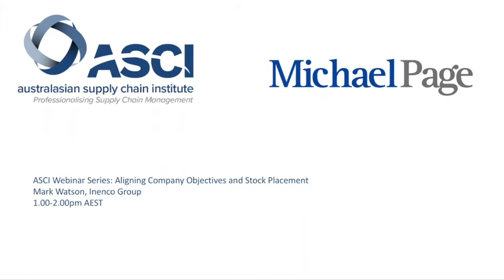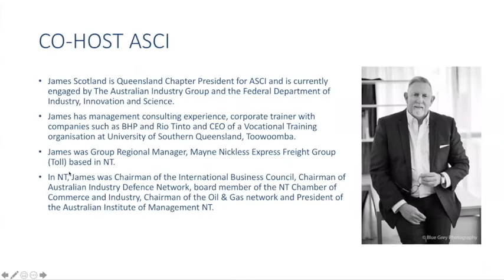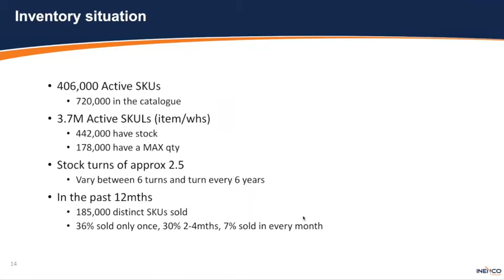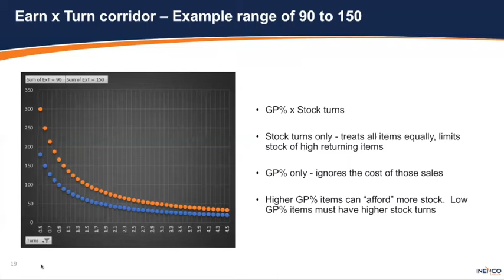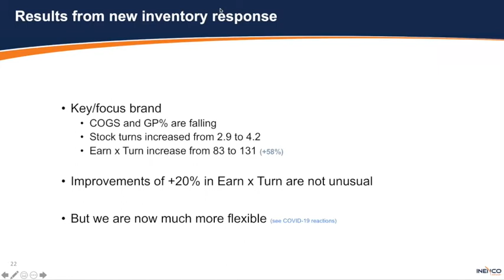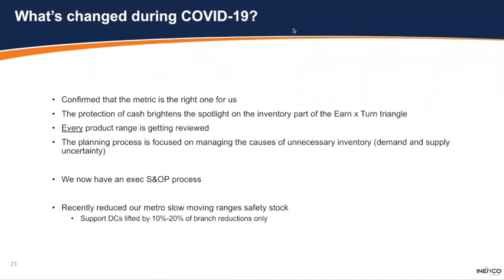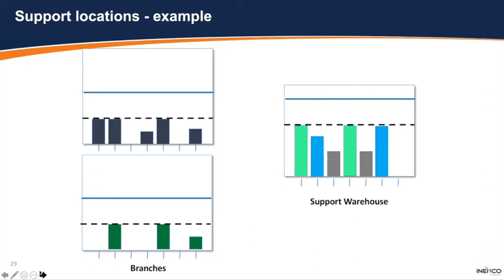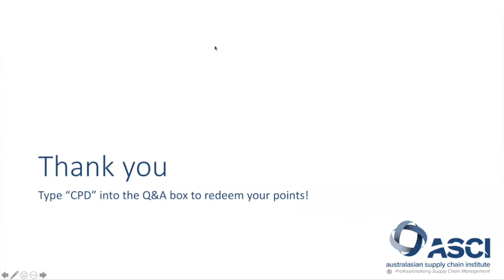ASCI Webinar: Aligning Company Objectives and Stock Placement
Putting the right stock at the right place at the right time has been the supply planner enigma for as long as we can remember. What is the right balance between the stores' inventory and the central warehouse? What should be the frequency in which we replenish our stores? What are the minimum quantities we should stock and replenish in? Is there a golden rule we can apply to this problem?

Keynote: Mark Watson, Group Forecasting/Planning Manager, Inenco Group